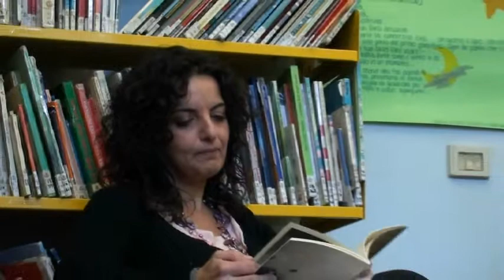12 10 2013 ALFREDO STOPPA E IL SUO LIBRO PER BAMBINI SUL VAJONT